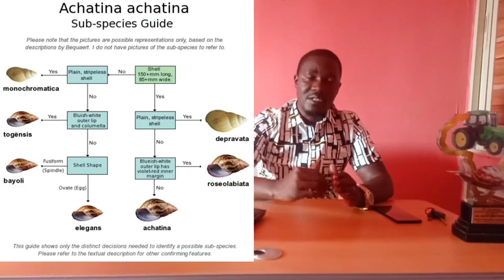What is the Best Species of Snails to rear for Snail Production?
Hello and welcome to the video as we continue in this snail production series, where we go in details to teach you the real and practical intricacies involved in Snail production. In this video, we looked at the different species of snails, comparing their growth rate, fercundity and survival rates. we also looked at the best sources for getting your snails for production.